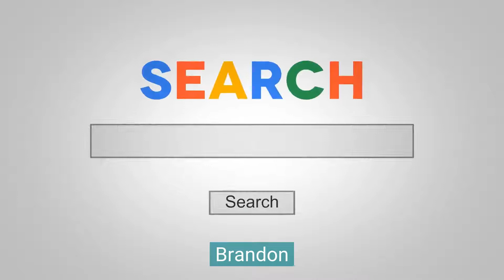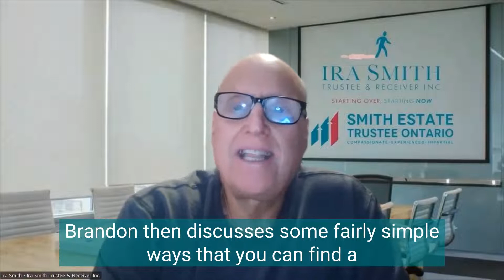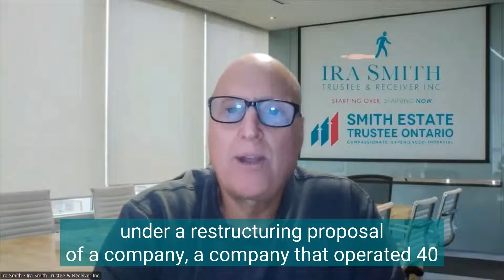Licensed Insolvency Trustee Near Me - What They Can And Cannot Do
167 Applewood Crescent #6, Concord, ON L4K 4K7

I discuss a recent Court of Appeal for Ontario decision confirming that a licensed insolvency trustee near me cannot opt out of the most basic duties.

licensed insolvency trustee near Vaughan, ON, licensed insolvency trustee toronto, licensed insolvency trustee salary, licensed insolvency trustee ontario, licensed insolvency trustee brampton, how to become a licensed insolvency trustee

licensed insolvency trustee near me, licensed trustees, debt solution, trustee in bankruptcy, licensed insolvency trustees, confidential consultation, credit counselling, debt professionals, Bankruptcy Canada, bankruptcy service, trustees in bankruptcy, insolvency trustee, rate for consumer proposals, success rate, demand for repayment, types of consolidation loans, practical advice, bankruptcy offices

Licensed Insolvency Trustee: Court Of Appeal For Ontario Decision About Suing An Insolvency Trustee

167 Applewood Crescent #6  Concord  ON L4K 4K7

In this Brandon's Blog  I give an update about the recent Court of Appeal for Ontario decision on a former bankrupt trying to sue his insolvency trustee.

Licensed Insolvency Trustee Video | What Does A Licensed Insolvency Trustee Do?

167 Applewood Crescent #6  Concord  ON L4K 4K7

Licensed Insolvency Trustees (LITs) are skilled professionals who help people resolve their financial difficulties. Licensed Insolvency Trustees run consumer and personal insolvency businesses. These businesses help people resolve their financial difficulties by helping them meet their financial obligations  such as paying back debt or avoiding bankruptcy. Licensed Insolvency Trustees help people who are struggling financially by assessing their financial situation and discussing available options.

I describe what does a licensed insolvency trustee do and provide useful information on the debt relief processes a Trustee provides

Licensed Insolvency Trustee Vaughan:  The Complete Guide For Your Happy Debt Free Life

167 Applewood Crescent #6  Concord  ON L4K 4K7

Licensed Insolvency Trustee Fees - The Court Did Not Approve These Fees!

167 Applewood Crescent #6  Concord  ON L4K 4K7

In this Brandon's Blog, I review an Ontario court decision to show what evidence the Trustee needs to provide the court to get licensed insolvency trustee fees approved.

Licensed Insolvency Trustee Vaughan: Your Happy Debt Free
12 views11 Aug 2021